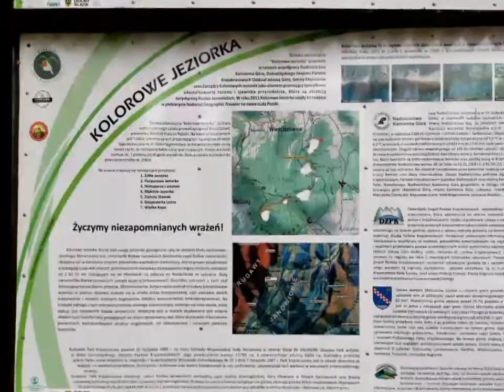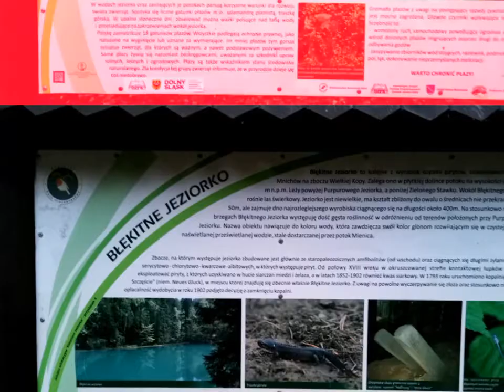Kolorowe jeziorka fotorelacja#33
Wypad na Dolny Śląsk